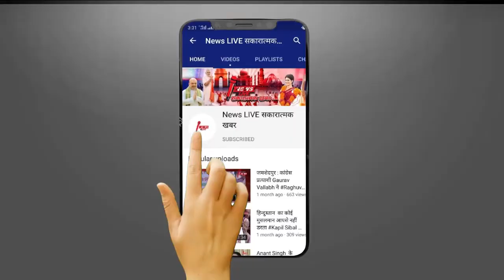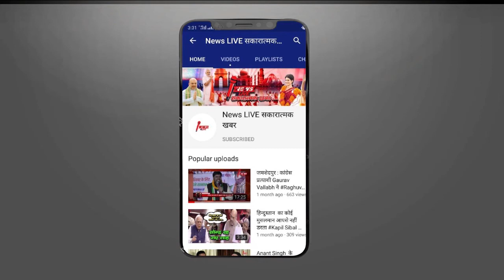FILM कबीर सिंह ने Preethi को क्यों मारा था थप्पड़? विवाद पर Kiara Advani ने तोड़ी चुप्पी | NEWSLIVE